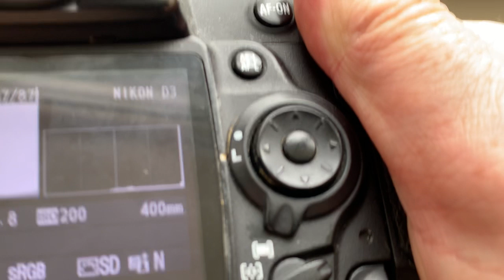Nikon AF PROGRAMMABLE dandelion chip. (For John G.#3.)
My Ebay store:
Europe:
World:
Hong Kong
The price is 10 % less than Ebay!
Nikon AF PROGRAMMABLE dandelion chip.
1. Nikkor ED Ai-S 400mm/ f 2.8 -22